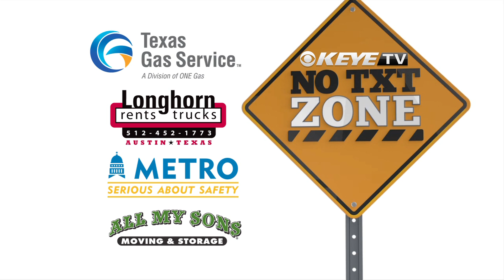No Text Zone 14 Child's Play 30